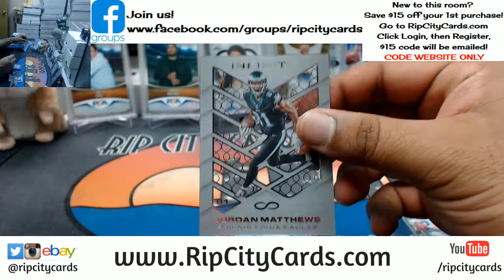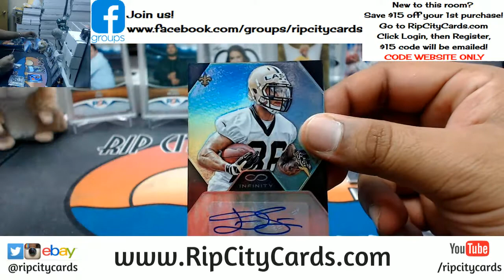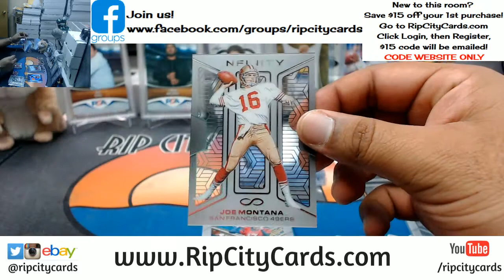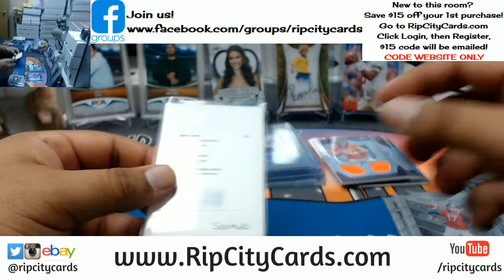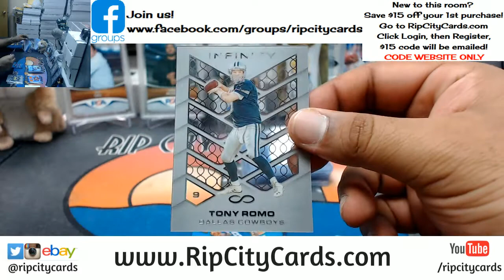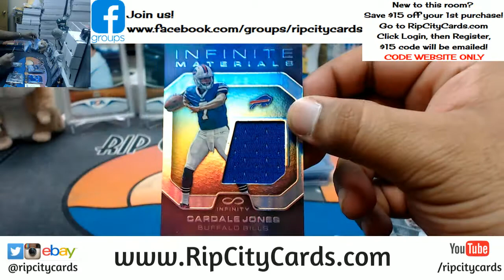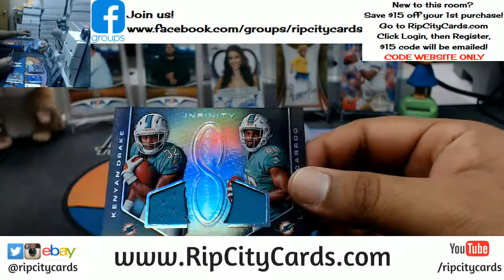2016 Infinity Football 5 Box #25 eBay